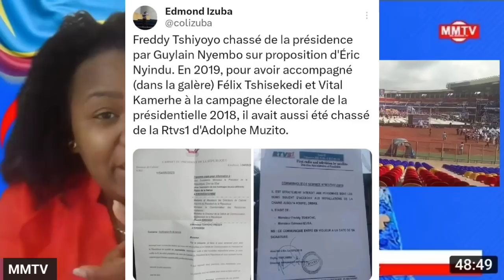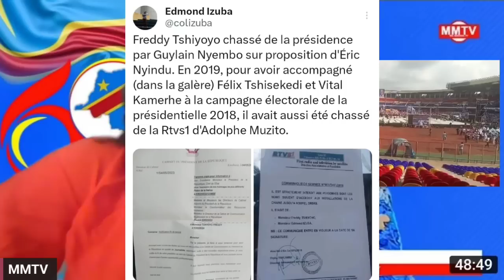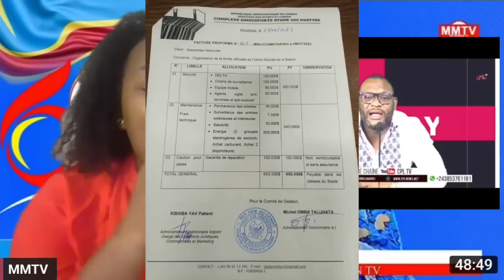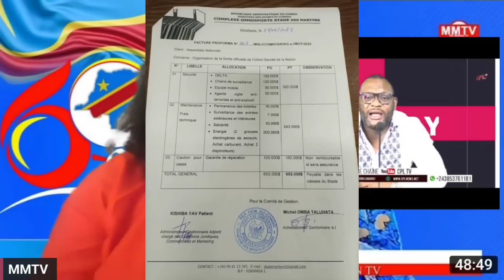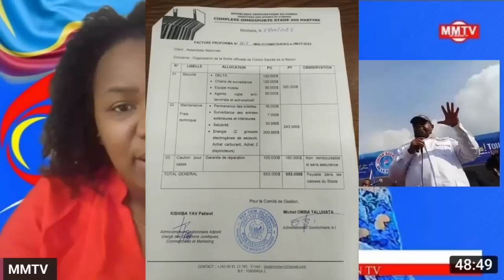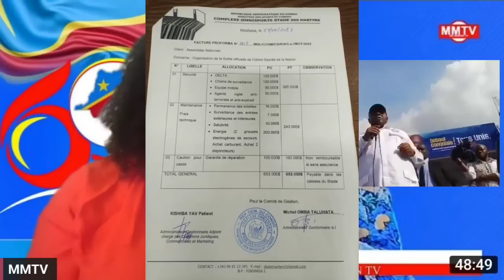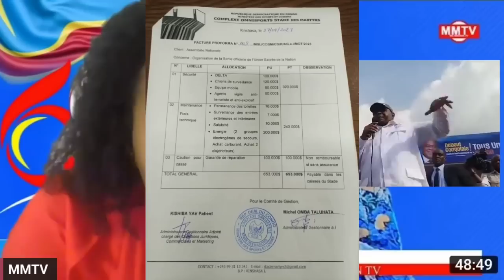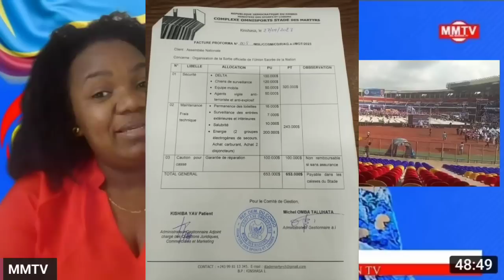💔⛔️FATSHI ÉCOUTE PERO LUWARA,30 JOURNALISTES CHASSER DE LA PRÉSIDENCE,STADES DES MARTYRS FERME.